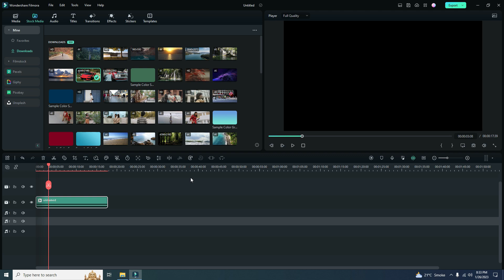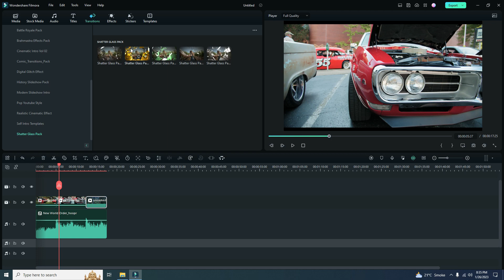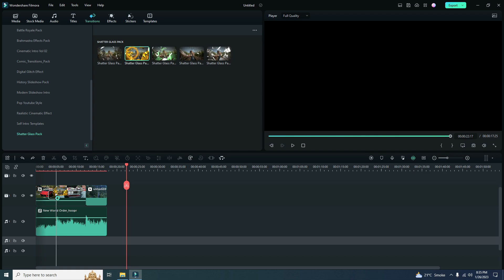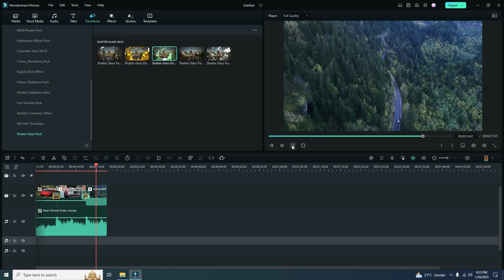filmora 12 - SHATTER GLASS TRANSITION - Glass Cracks Effect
FILMORA12

Hello Creators...
This is BhaveMak and hear i show you how to use FILMORA 12 SHATTER GLASS TRANSITION

◆filmora 12
◆ filmora 12 official
◆ filmora 12 effect
◆ how to use filmora 12
◆ filmora12 download
◆ fimora 12 shatter glass transition